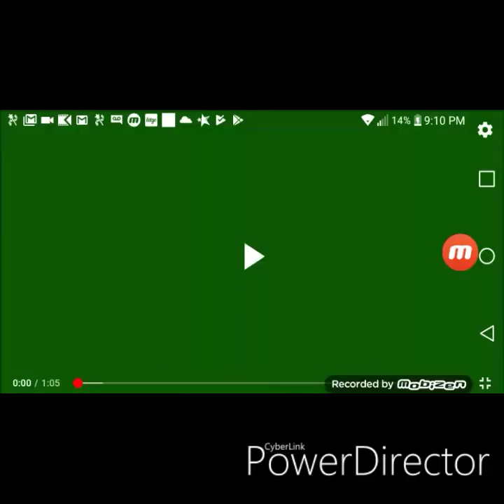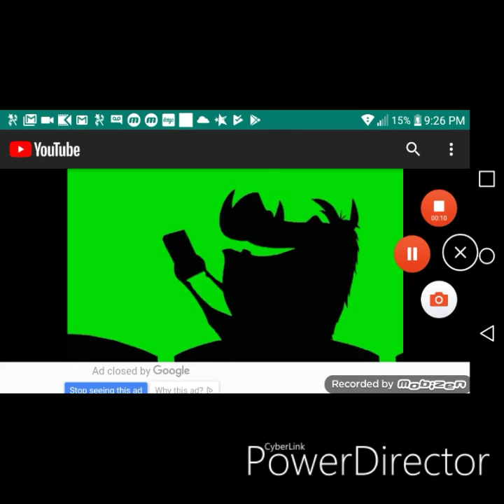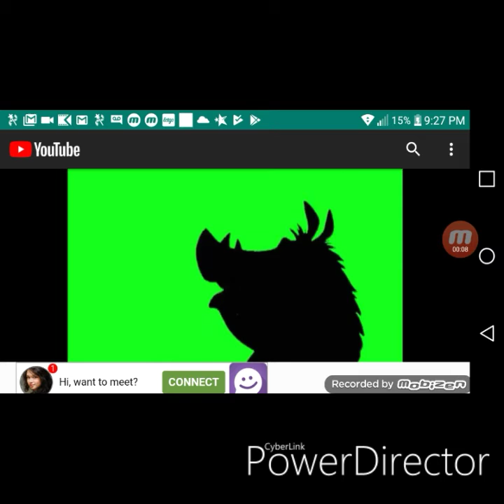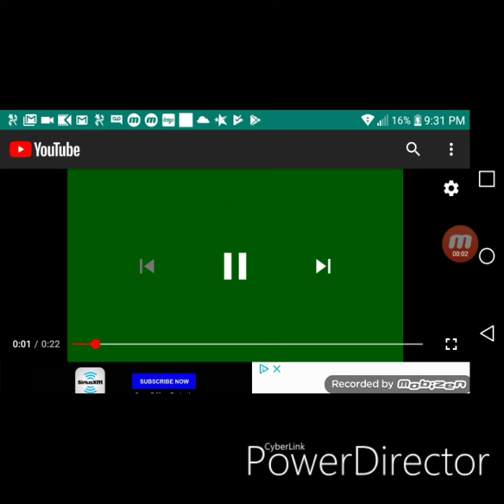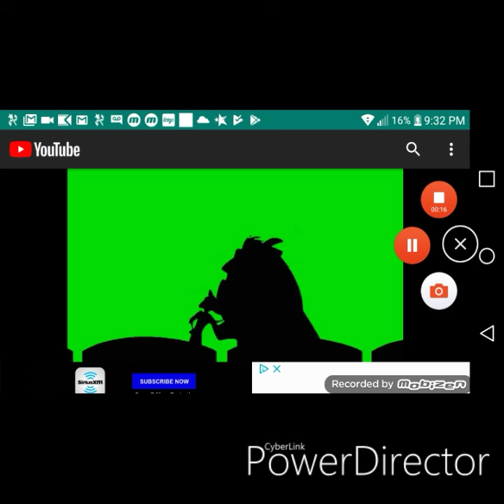December 9, 2019